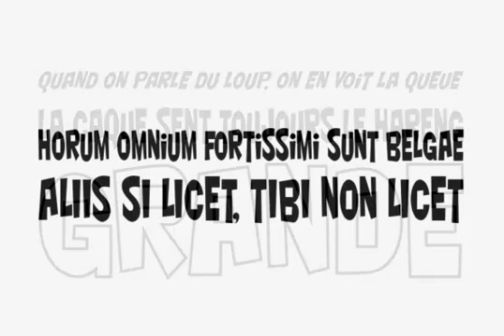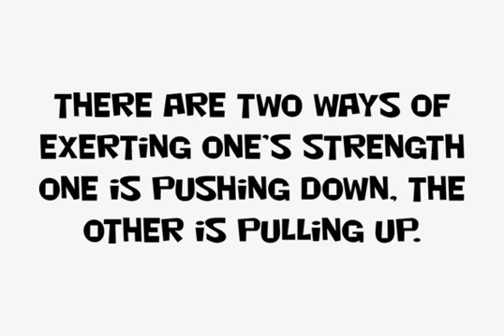Night Club Font Download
Download Night Club Font

Night Club is a fresh take on an old typeface originally called Ad Lib, complete with it's own set of roudy characters.